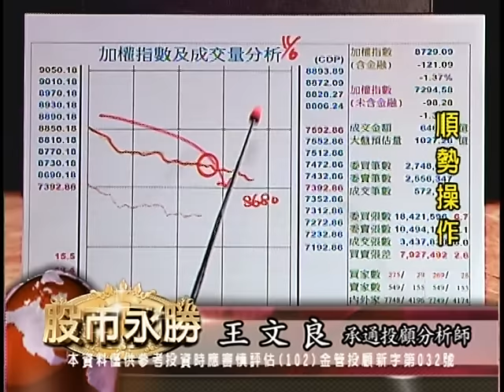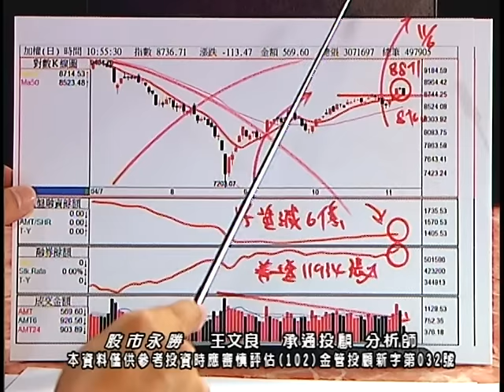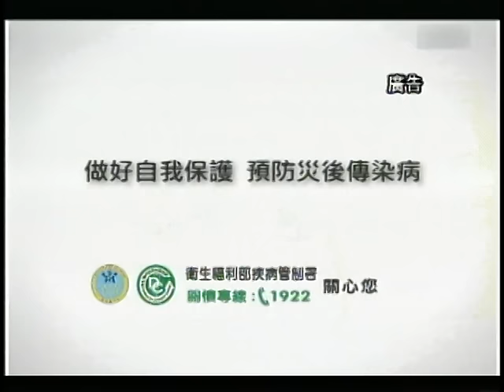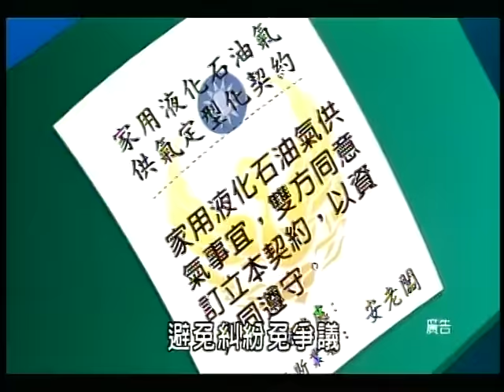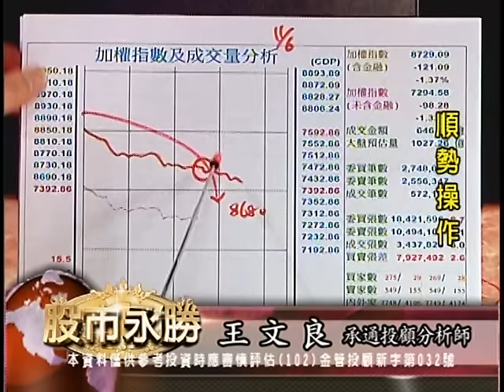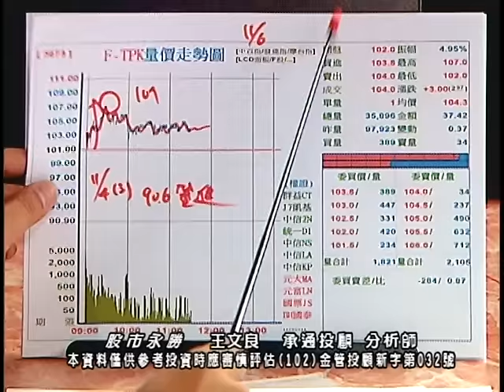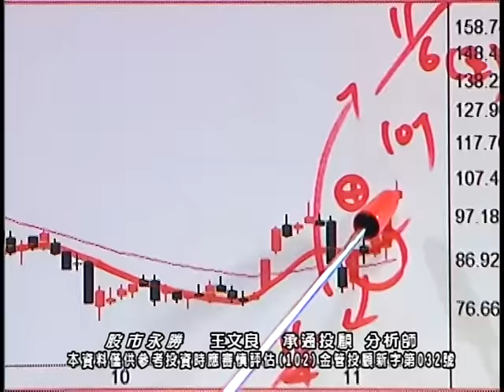20151107 1100 王文良 股市永勝